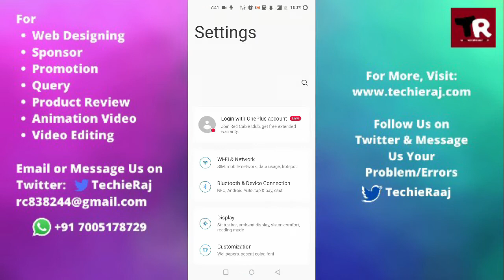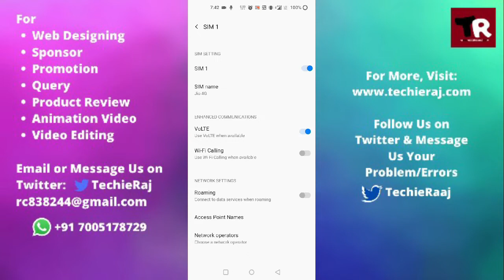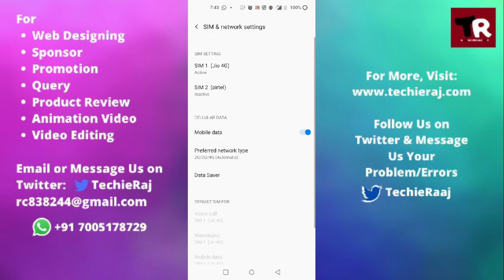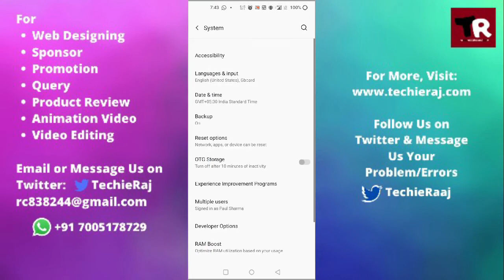Fix OnePlus 9 Pro Can't Change Prefer Network Type Problem Solved